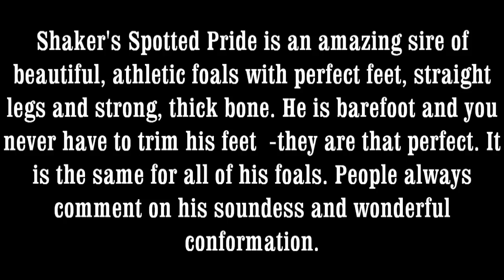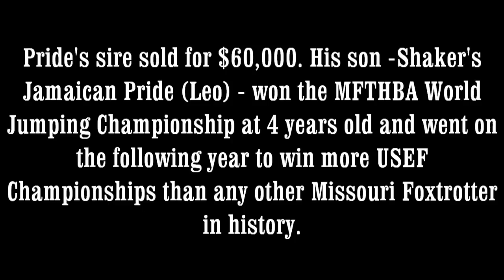Stallion in Texas for sale and standing at stud. Sire of history making MFTHBA. Isn't he handsome?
This is Shaker's Spotted Pride. He is a registered TWHBEA, MFTHBA, Pinto and SSHBEA 11 year old stallion standing at stud in TX. for more information. He is currently for sale and standing at stud. "Pride" is the Sire of Shaker's Jamaican Pride, World Champion Stallion at 4 years old and at 5 years old won more USEF championships in history.